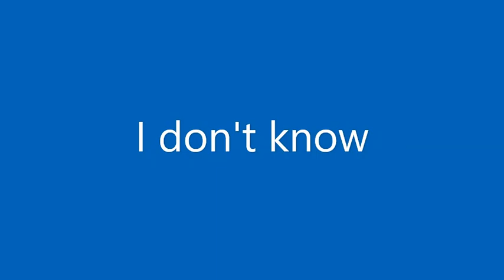im sorry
see you in a month